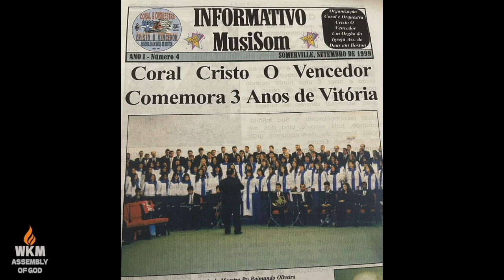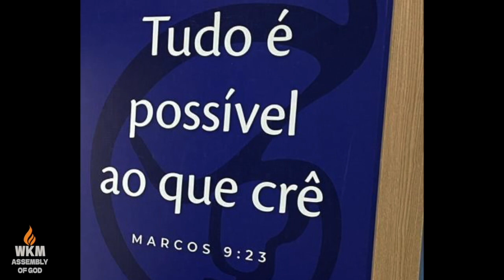RAIMUNDO 69 prores